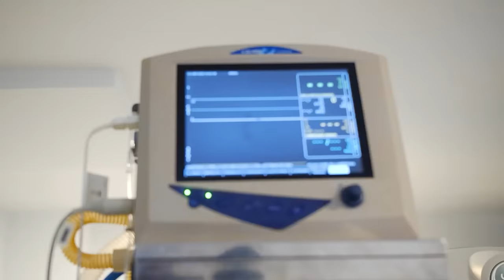You have never seen anything like this… look at her leg !!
Alma lived on the streets for years, carrying the weight of a massive tumor hanging from her leg. It was a desperate situation, a ticking clock, and one that seemed to have no way out—until we stepped in.

From her initial rescue to the emotional and physical healing process, you’ll see how Alma’s life took a dramatic turn for the better.

We hope this story not only moves you but also serves as a testament to the transformative power of love, medical care, and, most importantly, hope. Alma’s story went from being one of despair to one of triumph, and we couldn’t be more proud to share it with you.